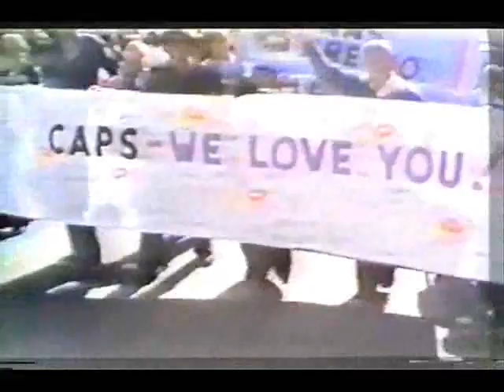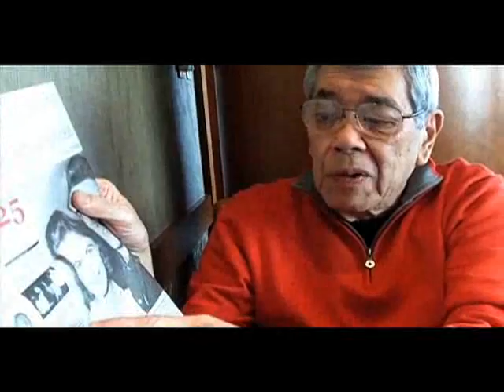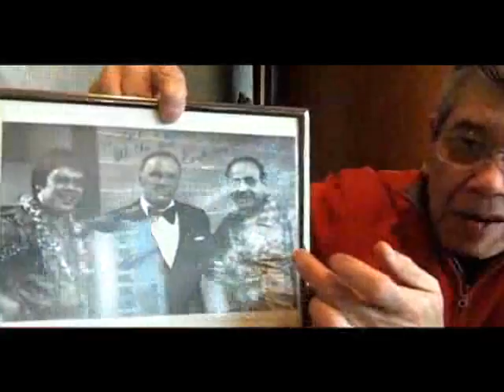If it happened in Vancouver, Jack Lee was probably there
There is likely no one in this city who has experienced, at first hand, so many significant events in the past 60 years of Vancouver's history.